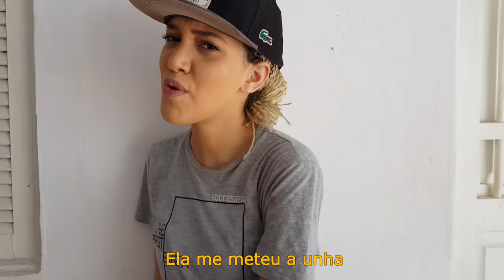PARÓDIA | LIBERDADE PROVISÓRIA - HENRIQUE E JULIANO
LETRA:
No início foi assim
Hoje eu tô viciado
Pareço um retardado
Não consigo parar mais

A minha mão descontrolou
E ninguém consegue parar ela
Eu cansei dessa vida
Todo dia acordo já naquela

Isso não é mais normal
Eu pareço um doido que não para
Levei tapa no rosto da minha mãe
E eu morria de raiva

Mas fazia mais ainda
Cada vez que ela dava
Porém já não tava mais batendo
Tava dando porrada

Eu implorei pra parar
Ela me meteu a unha
Disse que eu ia pro hospício
Eu vou pro hospício merda nenhuma

Implorei pra parar
Tá  batendo faz hora
Só porque faço dancinha
Do tiktok toda hora
Vou desinstalar essa bosta